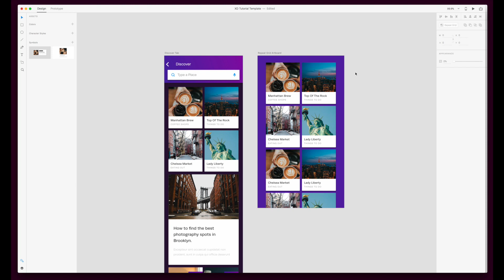How to Use Adobe XD: Mastering Repeat Grid in Adobe XD | Adobe Creative Cloud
Now that you've learn what Repeat Grid is and some basic tips, Designer Sarah Parmenter shows you why you might want to make the most of Repeat Grid Release.